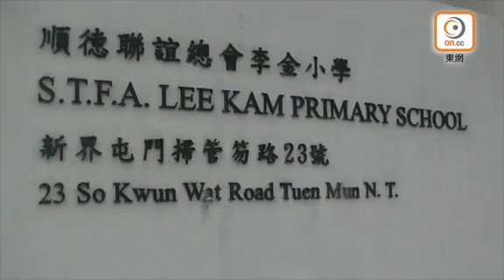屯門李金小學8班爆流感 小一重災區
流感疫情愈發兇猛，繼多間幼稚園爆流感，再多兩間學校爆發流感，位於屯門的順德聯誼總會李金小學多達8班受影響，由小一至小五均有學童中招，當中一年級是「重災區」。旺角的優才(楊殷有娣)書院亦有3名學童中招。

有家長報料指，前日(25日)學校有過百名學童缺課，一個25人的班級，只有8人出席。但有關缺課人數尚未獲校方證實。根據該校在網頁貼出的通告，受影響的8個班別現正實施隔離措施，但學校沒有停課。

李金小學由本周一(22日)起連日發通告公布有學童感染甲型或乙型流感而缺課，截至昨日(26日)，短短5日已有8班爆發流感，包括1A、1B、1C、1D、1E、2D、4C及5C班。以平均每班3名或以上學童染病便要進行隔離措施計算，估計該校至少有24名學童感染流感。通告指出，進行隔離措施的班級，小息要留在課室內，不可參與課外活動，亦要待其他班別放學後才可離校。此外，該校亦取消集會及周會活動。

東網記者今午(27日)到該學視察，今日周六為非上課日，校工職員忙於在校園不同範圍內進行清潔消毒。該校門口亦擺放數十疊缺席學童的功課，待家長前往取走。衞生署表示，本月16日接獲該校通報，調查後證實有流感爆發，已派員視察學校並建議所需的預防控制措施，該校現正接受醫學監察。

此外，衞生防護中心在本月25日亦接獲優才(楊殷有娣)書院通報流感個案，有3名年齡均為6歲的學童感染流感，他們自本月22日起先後出現流感病徵，全部毋須入院。